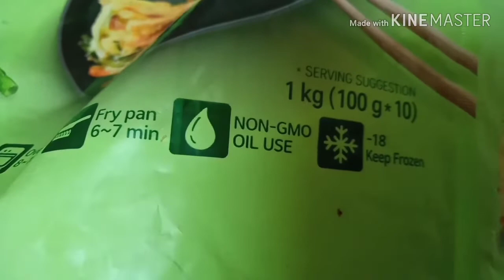KOREAN VAGETABLE PANCAKES || REVIEW ||LUNCH ||LIFE'S OF AN TAIWAN OFW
DILICIOUS Ready to fried
I hope you enjoy my Shaw